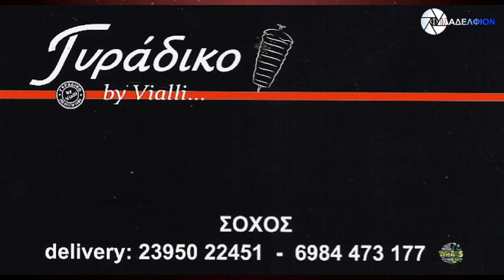ΕΘΝΙΚΟΣ ΣΟΧΟΥ - ΚΑΜΠΑΝΙΑΚΟΣ Α1 ΕΡΑΣΙΤΕΧΝΙΚΗ (ΠΡΩΤΑΘΛΗΜΑ18-19)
Επιτρέπουμε ελεύθερη δημοσίευση σε κάθε σχόλιο το οποίο είναι σχετικό με το θέμα στο οποίο αναφέρεται στο βίντεο. Ο καθένας έχει το δικαίωμα να εκφράζει ελεύθερα τις απόψεις του. Ωστόσο, αυτό δεν σημαίνει ότι υιοθετούμε τις απόψεις αυτές και διατηρούμε το δικαίωμα να μην δημοσιεύουμε συκοφαντικά ή υβριστικά σχόλια όπου τα εντοπίζουμε. Σε κάθε περίπτωση ο καθένας φέρει την ευθύνη των όσων γράφει και o Διαχειριστής του ΦΙΛΑΔΕΛΦΙΟΝ TV δε φέρει ουδεμία νομική ή άλλη ευθύνη.

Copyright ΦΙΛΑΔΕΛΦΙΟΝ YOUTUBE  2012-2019